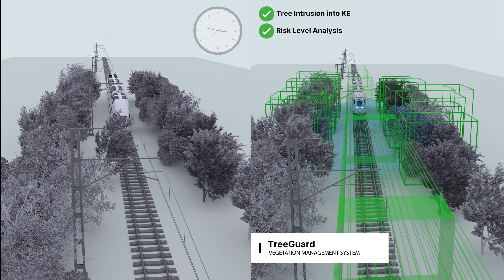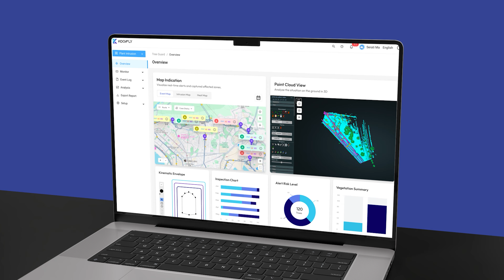Railway Solutions for Digital Twin infrastructure.